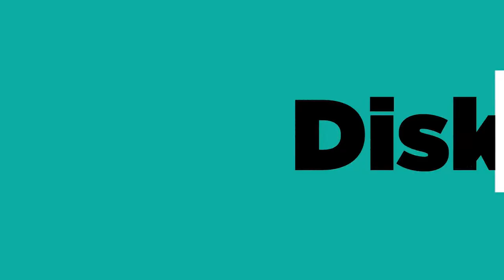MEMAKNAI METODOLOGI PENELITIAN [PODCAST CIC]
akan memberikan penjelasan bagaimana cara memaknai metodologi penelitian sosial yang baik dan benar.